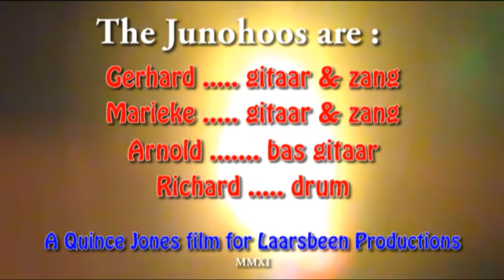The Junohoos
Video from the Groningse band The Junohoos